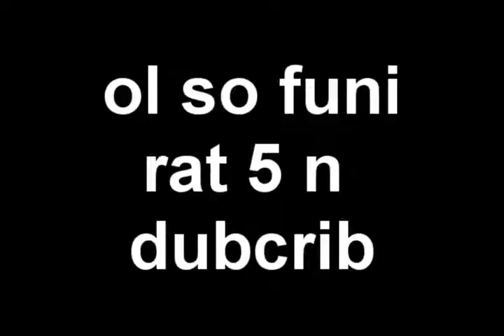HUMPIN THE AIR